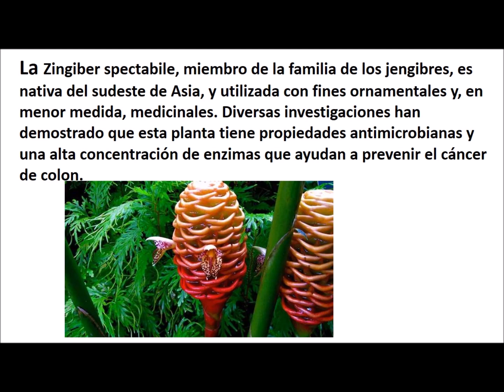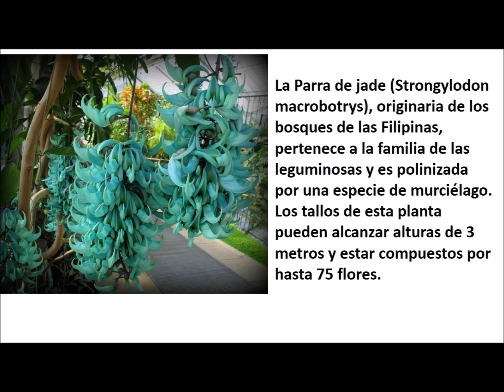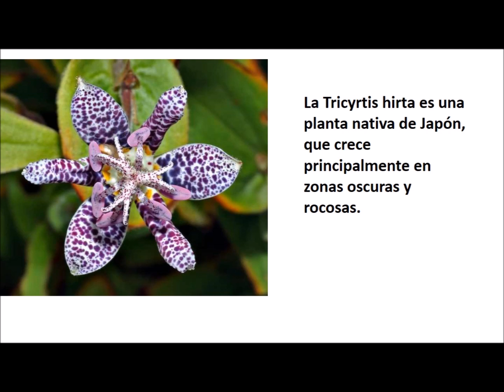Deslumbrantes y Exóticas Flores